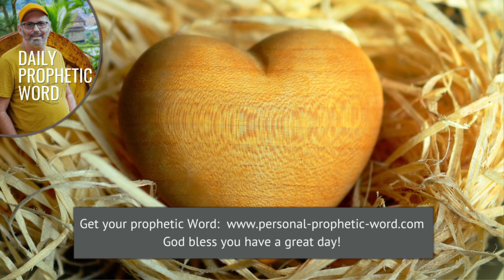Daily Prophetic Word 20 April 2024 Word 2